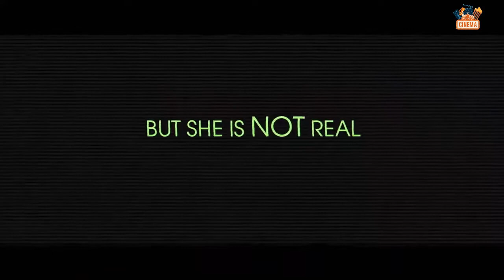Override (2021) Official Trailer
Cast :
Dean Caine, Luke Goos, Amar Adatia, Jess Impiazzi, Stefan Boehm, Kimberly Wyatt, Charlie Clapham, Tony Discipline, Martin Alexander Colton, Leon Ockenden

Synopsis :
A young woman finds herself reliving the same day over and over. Each day Ria wakes up to her normal routine, but finds a different man, her husband Jack, by her side. She lives her perfect house-wife life, until one day her routine becomes tiresome and Ria holds Jack ransom and escapes the house. We find a massive conspiracy plan behind Ria, her husband(s) and the secret is finally revealed...